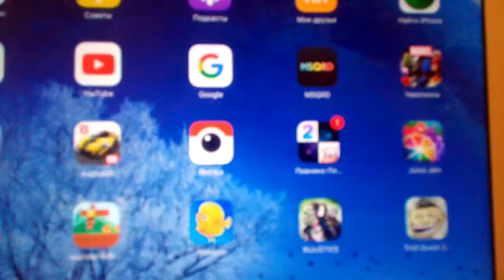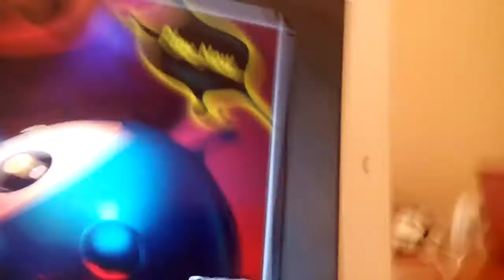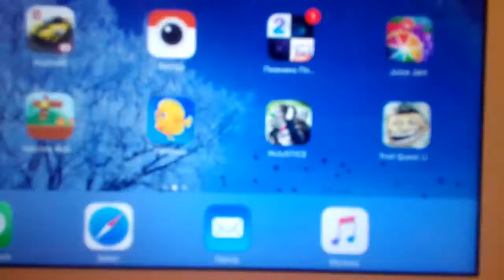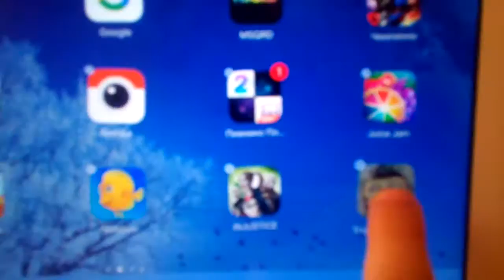Troltube titaxalu xax